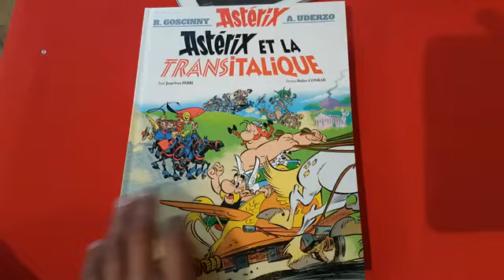0. ASTERIX & OBELIX: The Caronavirus 2017